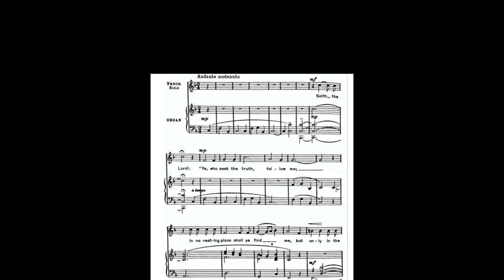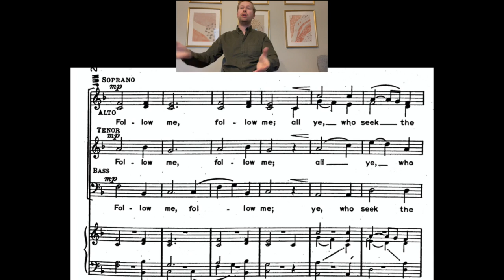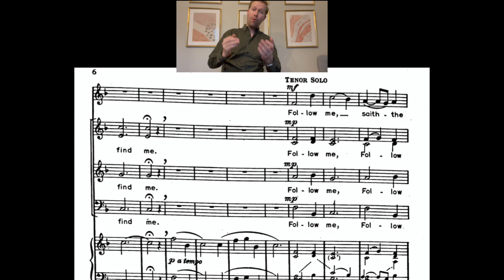Ye, Who Seek The Truth (Perry) - Tenor practice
Ye, Who Seek The Truth (Julia Perry) - Tenor practice track
with tenor solo (choral parts begin 1:00)